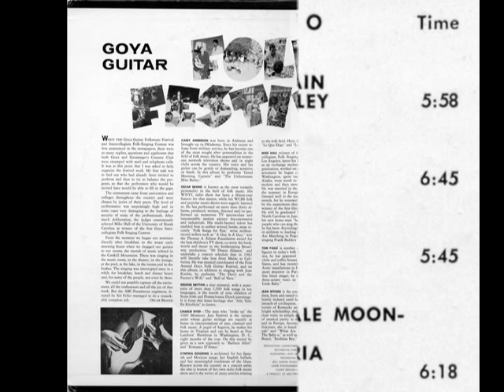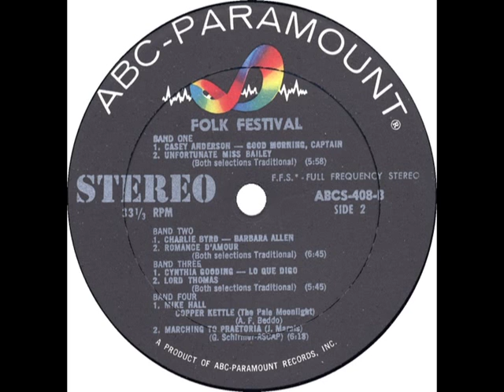Casey Anderson - Good Morning, Captain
Casey Anderson - Good Morning, Captain (aka Muleskinner Blues)
rec. September 4-10, 1961 at the (first) Goya Guitar Folk Festival and Intercollegiate Folk-Singing Contest at Grossinger's Country Club, New York; Casey Anderson, voc, g
... this recording originally released on and taken from ABC-Paramount ABCS 408 (US 1962) --- never re-released on CD!
Front cover artwork by Harry Farmlett; back cover photos by George Pickow

All photos of Casey Anderson (et al.) by George Pickow